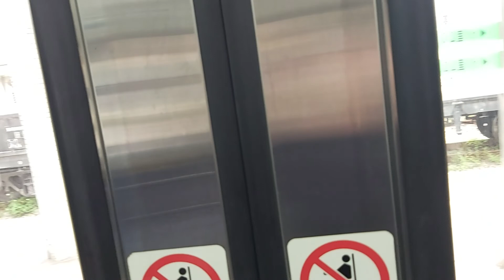2164次新營發車經由山線開往瑞芳的EMU702+EMU701車王阿福號區間車，和417次知本發車經由花東線開往樹林的TEMU1008+TEMU1007太魯閣自強號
111/5/7瑞芳站北14:36分拍攝2164次新營發車經由山線開往瑞芳的EMU702+EMU701車王阿福號區間車，和417次知本發車經由花東線開往樹林的TEMU1008+TEMU1007太魯閣自強號